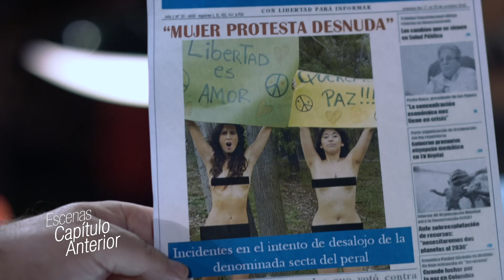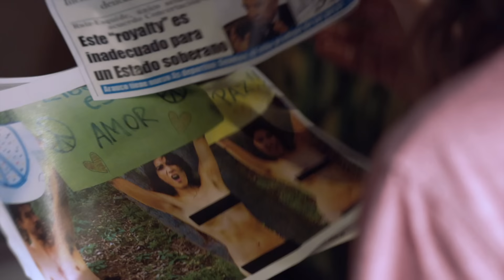Capítulo 71 | Soltera Otra Vez 3